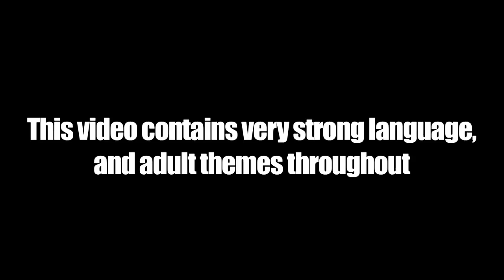Wretch 32 - Fire in the Booth (Part 5)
Wretch 32 is back in Charlie Sloth's Booth... Changing lives, making history and sparking flames.